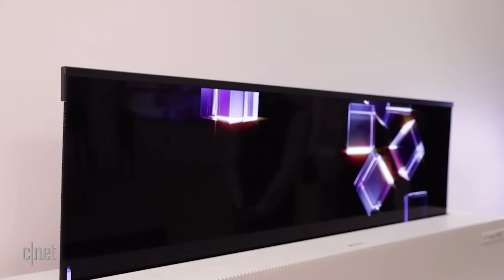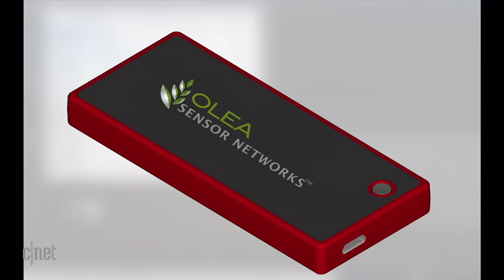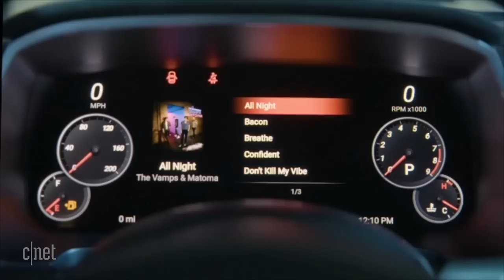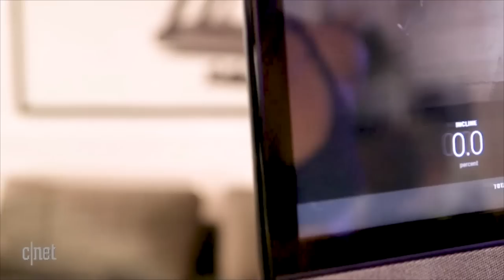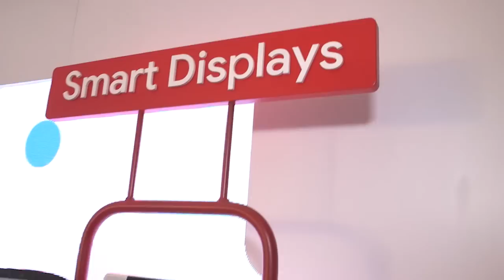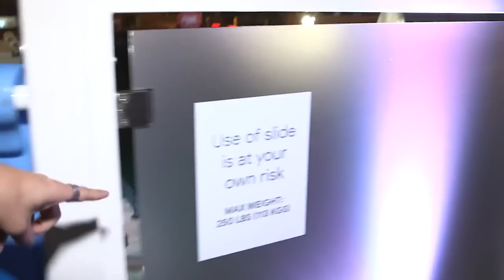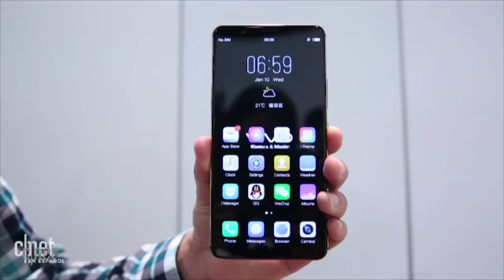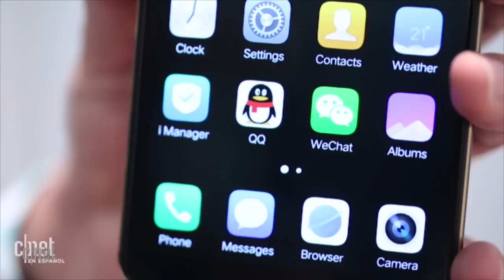CES 2018: The best of day two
We wrap up the top highlights of what CNET editors have seen at CES 2018 so far -- including a cool color wall, a Star Trek-like tricorder device and a power outage.

CES 2018 Day Two: The tech powered on through the blackout